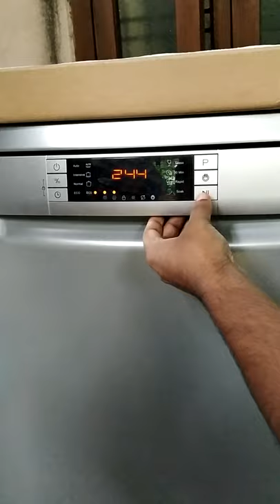Amazon basics 14 plate dishwasher machine while washing inside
Auto mode results

2. Tripod
3. Mouse and keyboard
4. LG Monitor 32inch